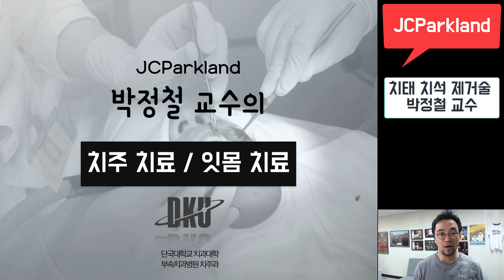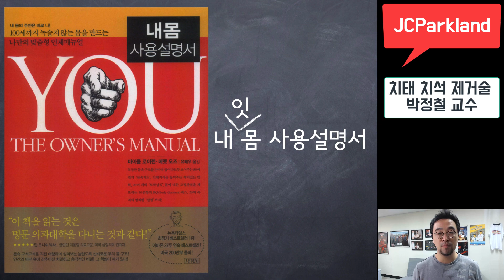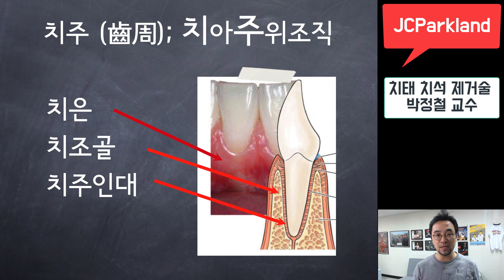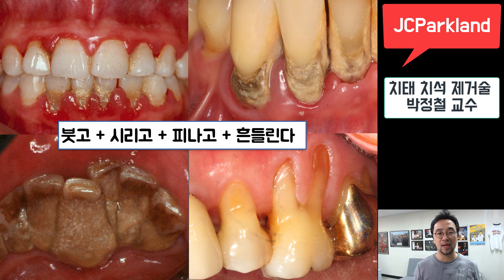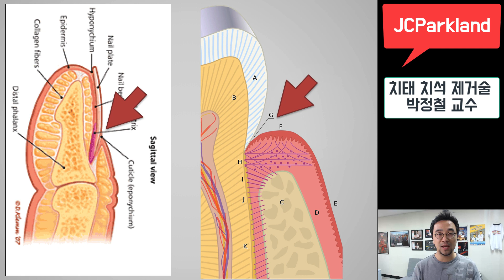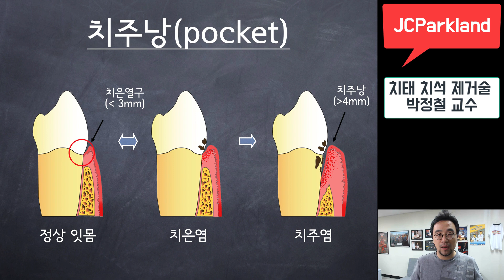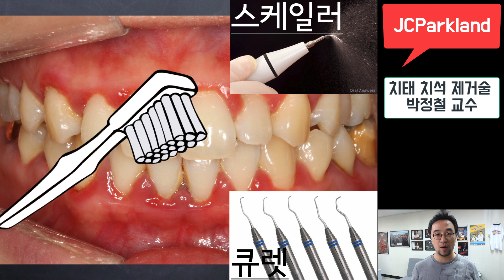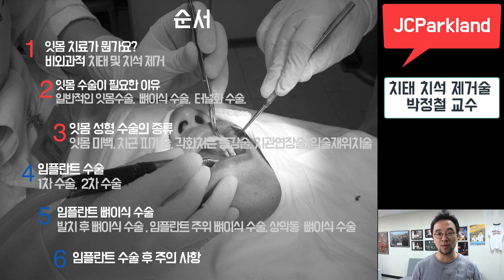[일반인을 위한 치주강의] 6-1 치태 치석 제거술 - JCParkland 박정철 교수